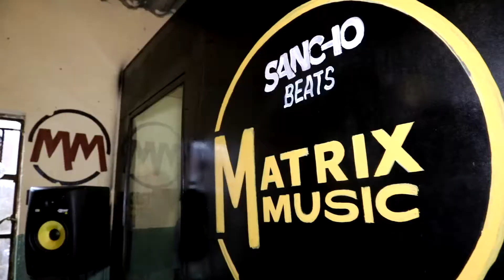WMD RIDDIM MEDLEY COOMING SOON